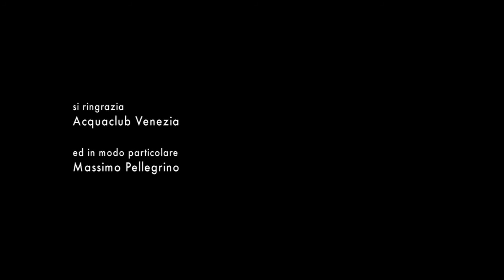DIVING UP una produzione multilingue, versione Inglese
prossimamente un programma interamente dedicato al mondo marino.
visibile in tv, streaming, e App gratuita per Apple e Android.